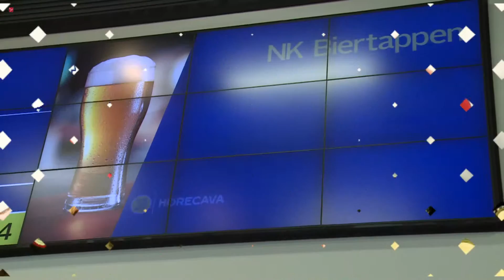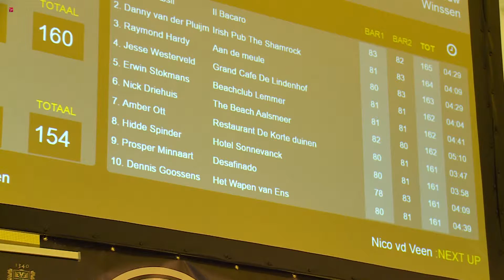Binnen de Dijken van 16-01-2017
Verslag van diverse activiteiten in de provincie. Deze week zie je onder meer hoe ver een groepje biertappers uit Noordoostpolder kwamen op het NK biertappen.